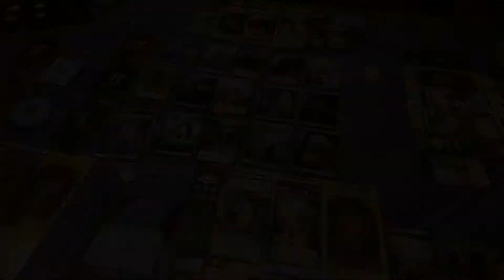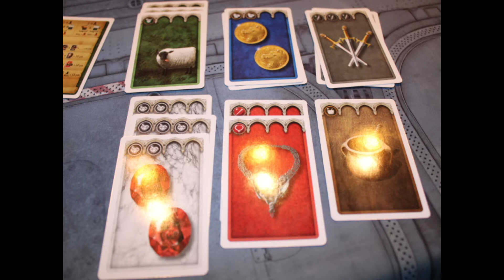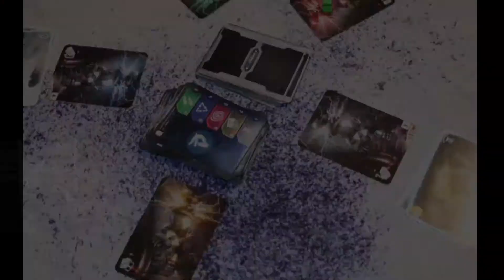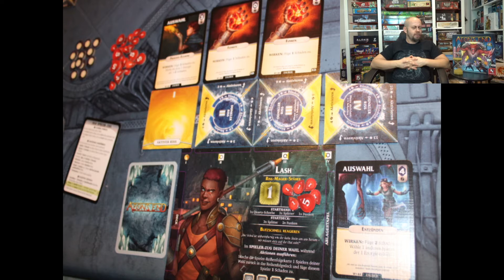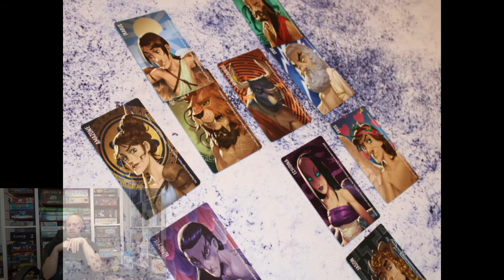GESPIELT XL Januar 2021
Was für ein GESPIELT holt euch einen Keks und nen Tee und dann viel Spaß beim Brettspiele stöbern.

Dieses Video ist ein unbezahltes Werbevideo.